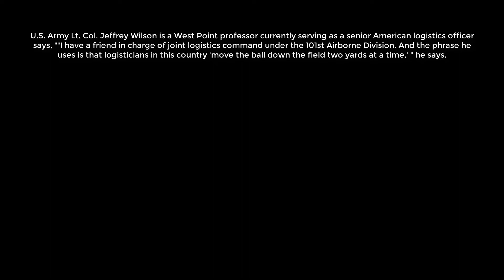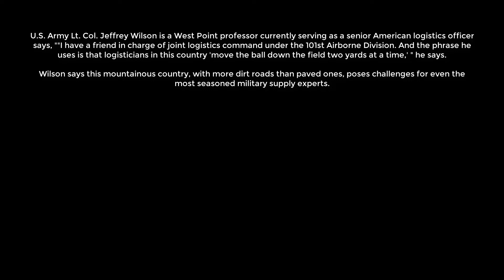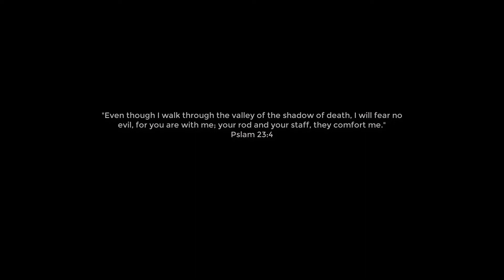Nato Supply Routes Mission - Afghanistan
This is an intro video for a rotary wing simulation game about the subject matter, the mission to be played is based on similar true events.